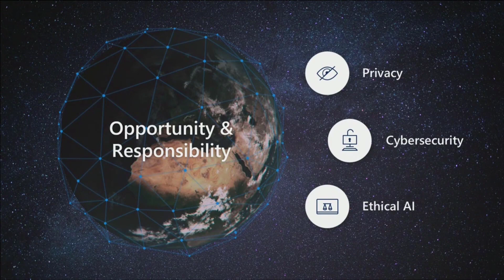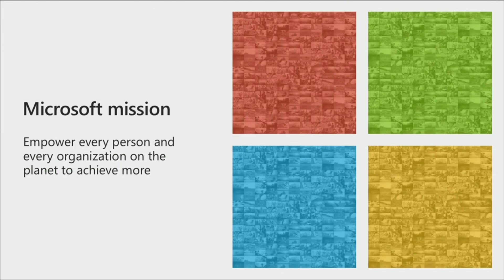Microsoft's Principles: Ethical AI, Privacy & Security in the Intelligent Cloud - Satya Nadella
Microsoft CEO Satya Nadella highlights how Microsoft's Cloud Principles of Privacy, Security and Ethical AI are at the core of Microsoft's Mission to Empower every person and every organization on the planet to achieve more at Day 3 of Microsoft Ignite 2018. Also mentioned: Tech Accord, AI, GDPR, Cloud Principles.